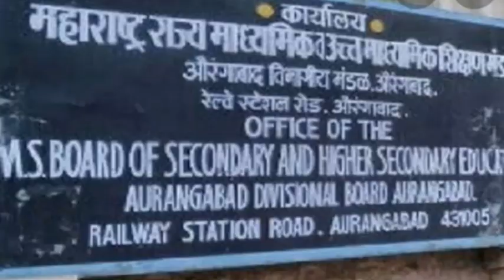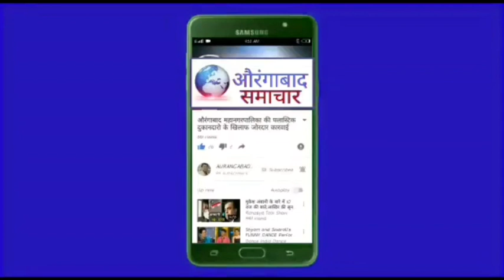ब्रेकिंग !! राज्यातील ऑफलाईन 12 वी चा निकाल 7 जून तर 10 वी चा निकाल जून अखेरीस : वर्षा गायकवाड !!